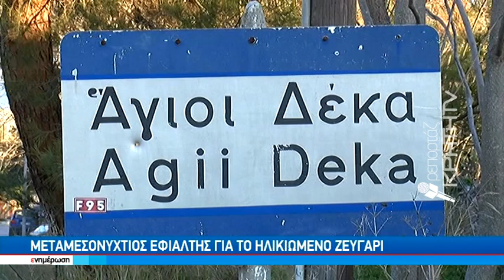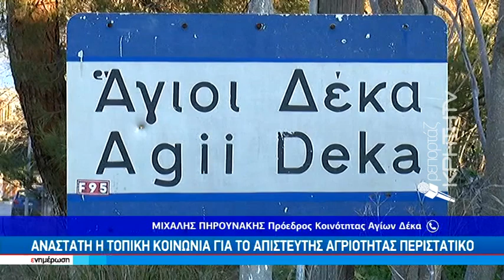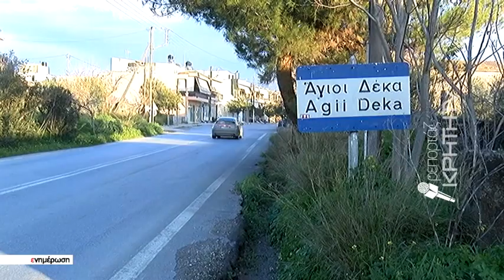ΣΟΚ στους Αγ.Δέκα : Ληστές βασάνισαν άγρια 80χρονο